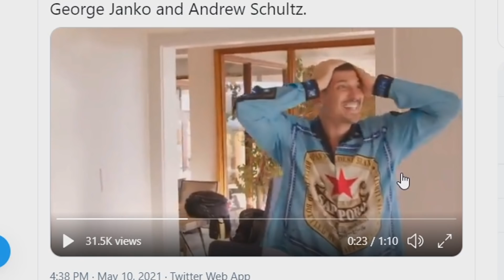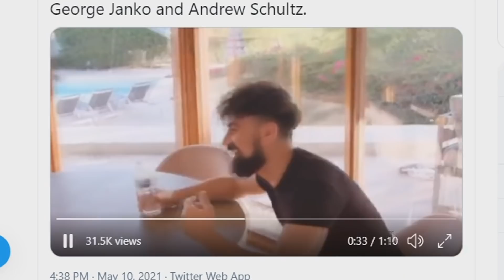Logan Paul CUTS TIES With Co-host Mike After He Stabbed Him In The Back